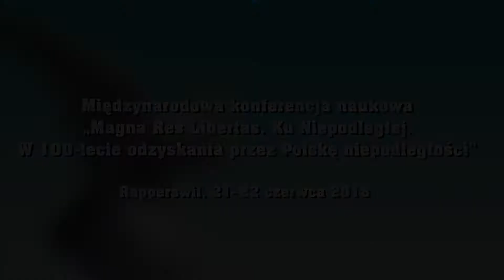IPNtv Konferencje: Danuta Jastrzębska-Golonka – Szwajcarskie reminiscencje i motywy...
Konferencja Magna Res Libertas. Ku Niepodległej
21-22 czerwca 2018 r.

dr hab. Danuta Jastrzębska-Golonka (Uniwersytet Kazimierza Wielkiego, Bydgoszcz)
– Szwajcarskie reminiscencje i motywy niepodległościowe w twórczości polskich pisarzy na przełomie XIX i XX stulecia – na przykładzie wybranych utworów Marii Konopnickiej

Dr. habil. Danuta Jastrzębska-Golonka, Kasimir-der-Grosse-Universität, Bydgoszcz
- Schweizer Erinnerungen und Unabhängigkeitsmotive im Schaffen der polnischen Schriftsteller in der Wende des 19. zum 20. Jahrhundert am Beispiel von ausgewählten Werken von Maria Konopnicka